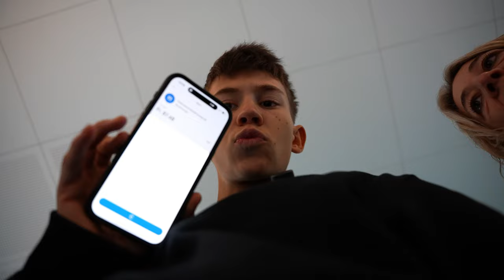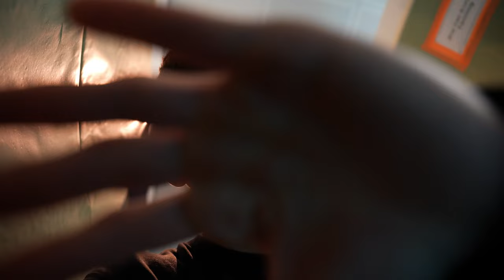Farbe ist drauf! Jetzt wird's Ernst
1 Day Out Final Showdown! Morgen gehts an die Schweizer Meisterschaft, unseren letzten Wettkampf

Nur noch bis Mittwoch läuft die 🅾️LYMPIA WEEK und es gibt bis zu 35% mit Code: JEREMY
(außerdem unterstützt ihr mich und meine Wettkampf-Vorbereitung wenn ihr meinen Code benutzt 🤝)